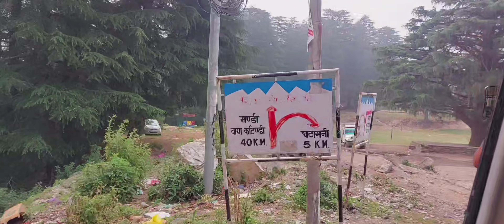Going to Padhar😍